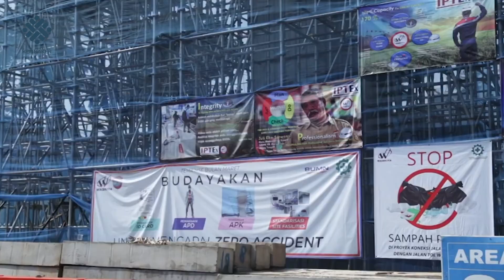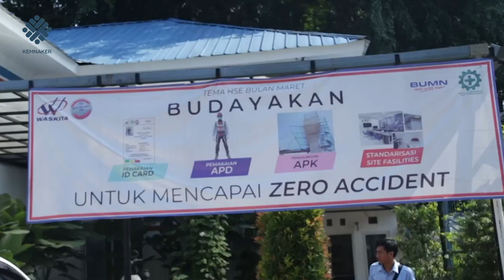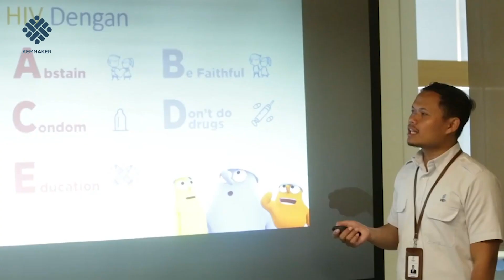Ucapan K3 KEMNAKER